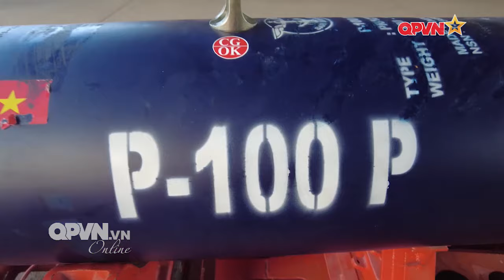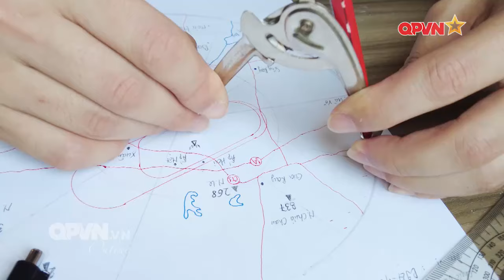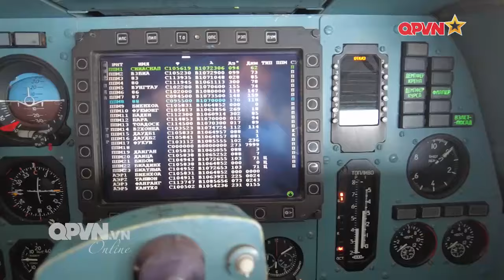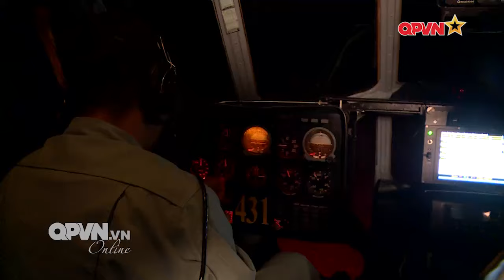Cán bộ Chiến sỹ Trung đoàn Không quân 927 Sư đoàn 371 diễn tập bắn đạn thật: Luyện giỏi trên mây